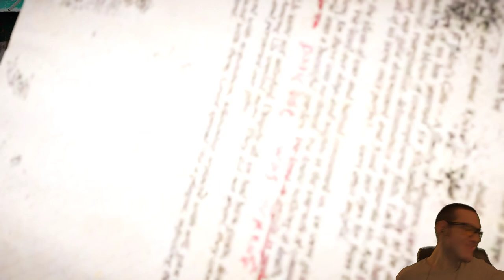FAR CRY 5 - FIRST PLANE ENCOUNTER & SAVING THE TOWN - PART 3 (PC FAR CRY)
Far Cry 5 is an action-adventure first-person shooter game developed by Ubisoft Montreal and Ubisoft Toronto and published by Ubisoft for Microsoft Windows, PlayStation 4 and Xbox One. It is the eleventh entry and the fifth main title in the Far Cry series, and was released on March 27, 2018.

The game takes place in the fictional Hope County, Montana, where charismatic preacher Joseph Seed and his cult Project at Eden's Gate holds a dictatorial rule over the area. The story follows an unnamed junior deputy sheriff, who becomes trapped in Hope County and works alongside factions of a resistance to liberate the county from Eden's Gate. The game is set in the fictional Hope County, Montana, where a preacher named Joseph Seed (portrayed by Greg Bryk)[10] has risen to prominence. Seed believes that he has been chosen by God to protect the people of Hope County from an "inevitable collapse" and has established a congregation called the Project at Eden's Gate. Ostensibly, this is to fulfill his mission of leading the people to salvation;[11] in reality, Seed is a radical preacher and Eden's Gate is a militaristic doomsday cult. Under his rule, Eden's Gate has used both coercion and violence to forcibly convert the residents of Hope County, and intimidation to keep them from contacting the outside world for help. Seed has assumed the title of "the Father" and maintains control over Hope County with the aid of the Heralds: Jacob, "the Soldier" (Mark Pellegrino), a former US Army sniper and Joseph’s older brother who oversees the training and deployment of the cult's armed soldiers; John, "the Baptist" (Seamus Dever), Joseph’s younger brother and a lawyer who has been able to acquire much of the land in Hope County for Eden's Gate who leads the forcible conversion of residents; and Faith, "the Siren" (Jenessa Grant), an early member of the cult who rose up and acts as a pacifist to bring the people to trust in Joseph, but runs forced labour camps for residents who resist the cult.

MY PC SPECS:
GPU: GEFORCE GTX 1080
CPU: INTEL® CORE™ i7-3770 CPU @ 3.40GHz
 (Goal to upgrade to i9)
RAM: 16 GB RAM
 (Goal to upgrade to: 32 GB RAM)
OS: Microsoft Windows 8.1
PIMAX 4K VR
MONITOR ASUS 4K GAMING